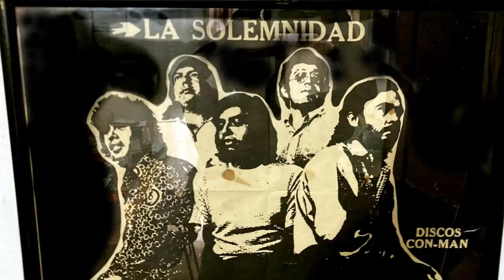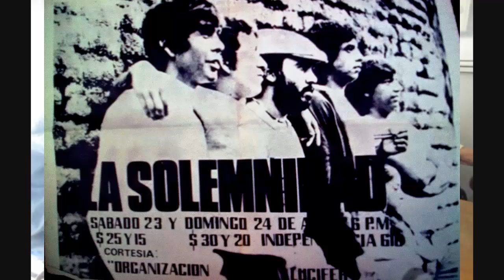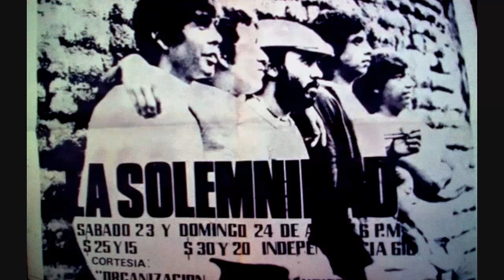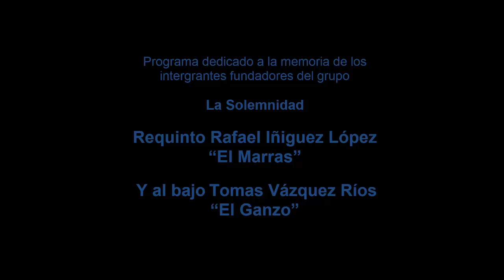Sesiones de Rock con Yonbin : Dr.RODOLFO "POPO" ASCENSIO CASTILLO ARMONIA Y TECLADOS, LA SOLEMNIDAD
RODOLFO " POPO ASCENCIO, MUSICO FUNDADOR DEL POPULAR GRUPO TAPATIO DEL BARRIO DE SAN. ANDRES "LA SOLEMNIDAD".
SESIONES DE ROCK CON YONBIN , AGRADECE EL HONOR QUE NOS CONCEDIO "POPO" Y LAS FACILIDADES PARA REALIZAR ESTA IMPORTANTE ENTREVISTA, QUE SE AGREGA A LA GRAN CANTIDAD DE JOYAS DE LA HISTORIA DE EL ROCK EN GUADALAJARA.

Sesiones de Rock con Yonbin

José Antonio Pérez L" Yonbin "
José Luis Torres Acuña
Susana García Uribe.

Cámara, producción y realización de video, José Luis Torres Acuña.

GUADALAJARA, JAL MEX.            SEPTIEMBRE 2024